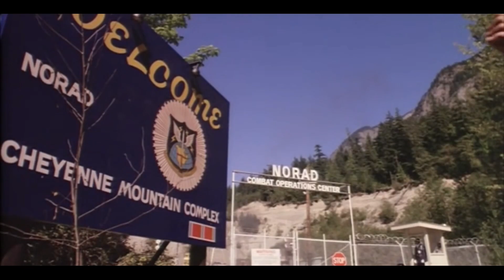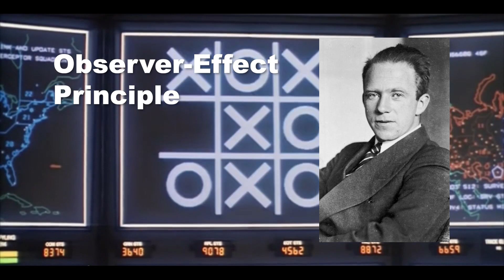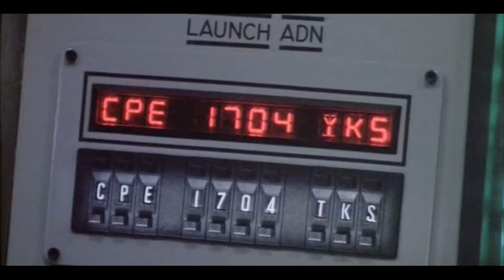A.I. God In A Box: Impossible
FilmLadd reflects on the impossibility of AI ever creating a God in a box, or an omniscient singularity. The reason is simpler than you may think.